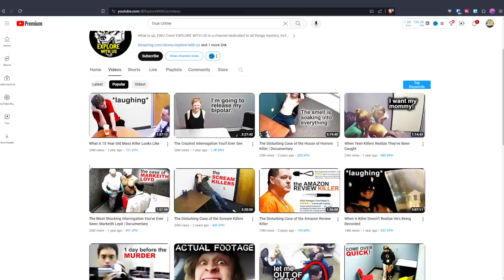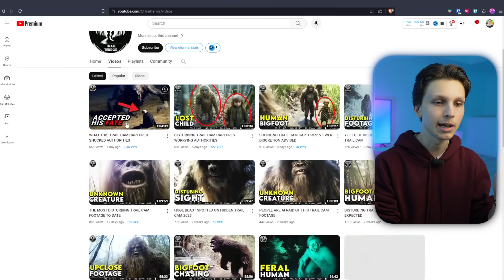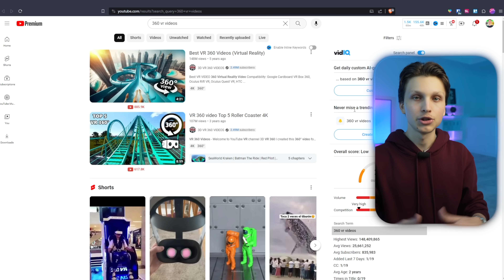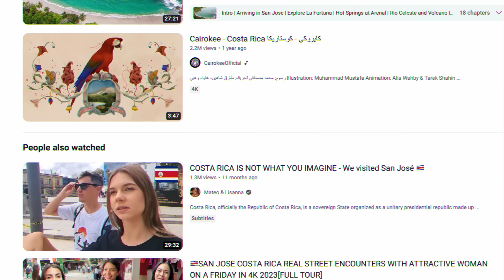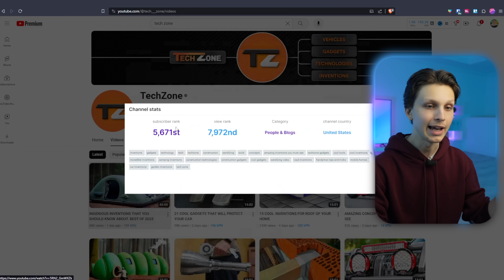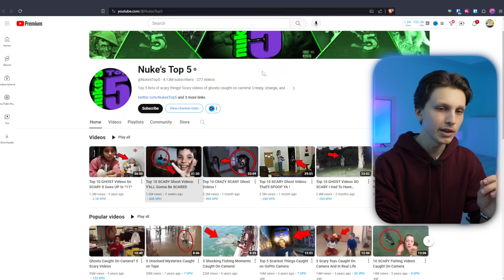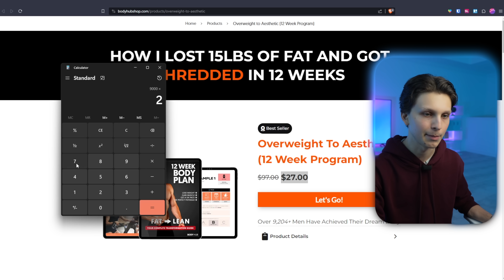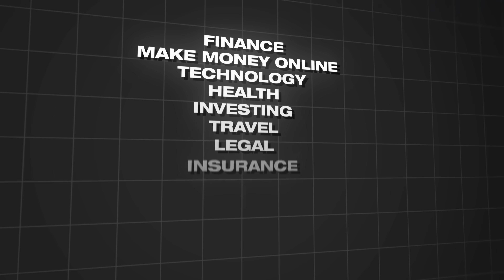10 Best Niches to Make Money on YouTube Without Showing Your Face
In this video I go over 10 of the best trending niches to make money on YouTube without showing your face that are going to be big in 2024. If you're looking for niche ideas for your faceless YouTube automation channel, you're in the right place!

❓ WHAT NEXT? ❓

1️⃣ Watch the videos I linked to above so you can discover how to potentially start making money online.

3️⃣ If you're serious about making money online using YouTube, consider joining my course and community Tube Mastery and Monetization (link at top of description) 📈

🏆 My Goal 🏆

👨 About Me 👨

📝 Chapters 📝
0:00 Niche 1
1:26 Niche 2
2:23 Niche 3
2:56 Niche 4
3:57 Niche 5
5:28 Niche 6
6:35 Niche 7
7:18 Niche 8
8:22 Niche 9
9:04 Niche 10
10:02 Bonus to Make More Money
11:30 High CPM Niches

The information on this YouTube Channel and the resources available are for educational and informational purposes only.